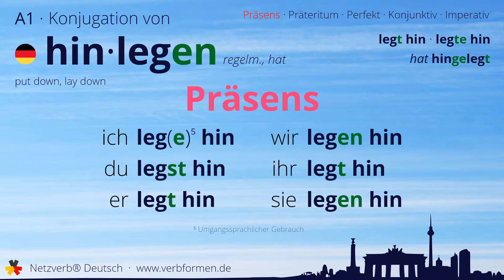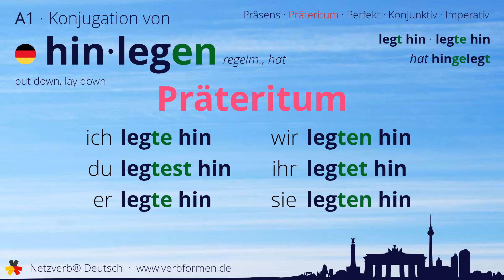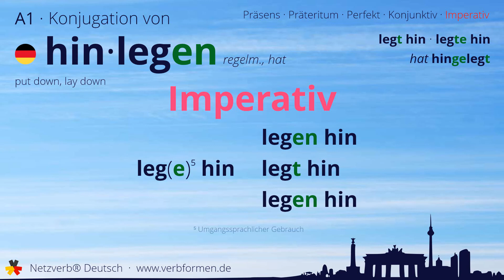Konjugation des Verb „hinlegen“ - alle Zeitformen lernen, Übersetzung, Tutorial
Konjugation des deutschen Verb „hinlegen“ in allen Zeitformen lernen. Präsens, Präteritum, Konjunktiv, Imperativ und Perfekt des Verbs hinlegen mit Grammatik und Übersetzung. Tutorial bzw. Lernvideo zum Lernen des Verbs hinlegen.

00:00 Einleitung
00:17 Stammformen
00:29 Präsens
00:52 Präteritum
01:25 Perfekt
01:54 Konjunktiv I
02:18 Konjunktiv II
02:43 Imperativ